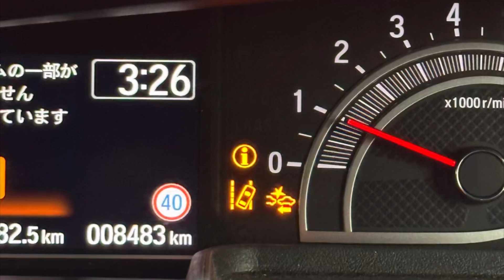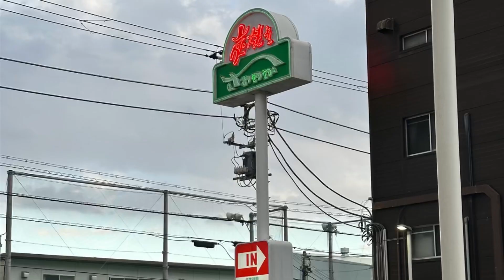ロードバイク買ってしまったゾ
動画をご視聴いただき、ありがとうございす！！
1801ちゃんねるは、基本的に1801の好きな事やチャレンジした事を動画にしています！
主に、車・バイク・DIYの動画になります。

毎週末にメインの動画、毎週初めにサブの動画をあげています。
そうです！メイン、サブチャンネル複合型です笑
車はJF3 N-BOX マイナーチェンジ前後
バイクはmc51 変態グリーンcbr250rr
　　　　sg03j マジェスティ250
　　　　　　　マジェスティc
　　　　sg17j マグザム
　　　　sed8jシグナスx4型
　　　　sy13j E01
               sa16j&sb06j Gエボ
　　　　sb06jグランドアクシス
　　　　sa10j 2ストビーノ
　　　　E01 電動バイク
の動画がメインです！
他にもサバゲーや愛犬のポワワとボーダーコリー、ゲーム、ゴルフ、ロードバイクやイベントなど普段気になった事や知った事、趣味、報告したい事など動画にしていきます！

iyahoi_1801
また、私はプロの整備士ではありません。
正しい方法では無いかもしれませんので、参考程度にしていただき、私の備忘録とお考え下さい。
お気付きの点がございましたら、コメント欄へよろしくお願いします。